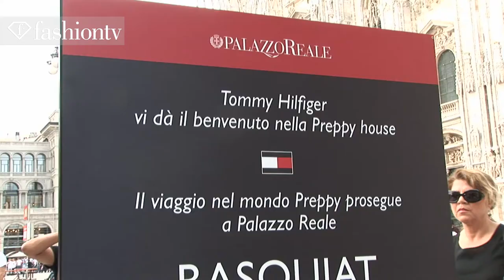Cristiana Capotondi @ Tommy Hilfiger Event - Milan Men's Fashion Week Spring 2012 | FashionTV - FTV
Download the FashionTV+ app, and stay tuned:
MILAN - Perfectly preppy Tommy Hilfiger models gather in venue far from Connecticut or Cape Cod - Milan's Piazza Dumo. FashionTV catches up with Italian actress Cristiana Capotondi at the event, where she discusses her love of the classically and quintessentially preppy Tommy Hilfiger fashion.